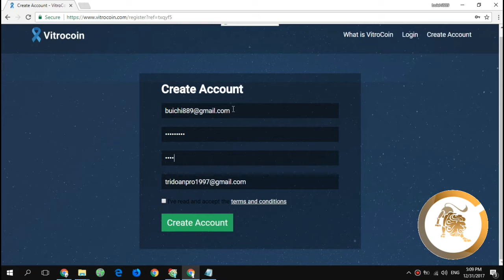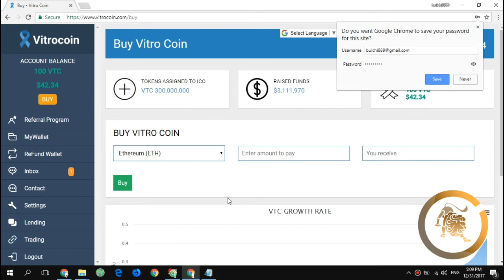ADAMIT | Free Vitro Coin Token, Free 100 VTC